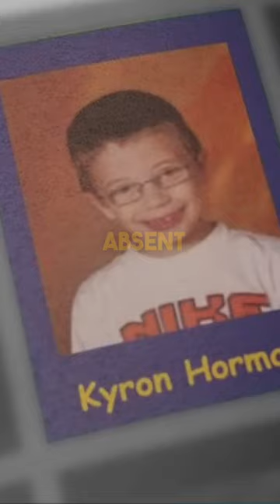The Abduction Of Kyron Horman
Mysterious disappearance of kyron Horman